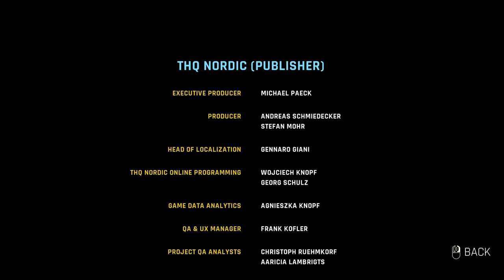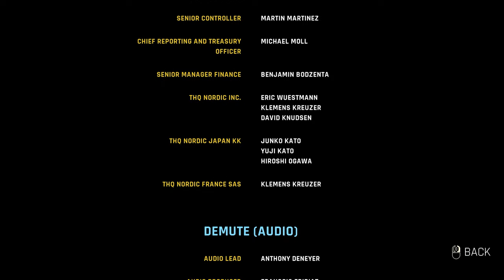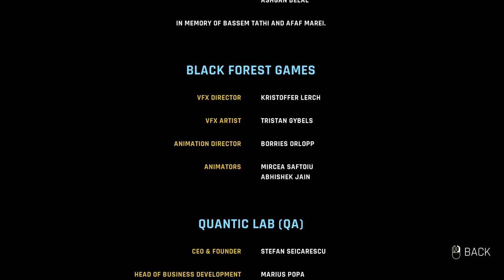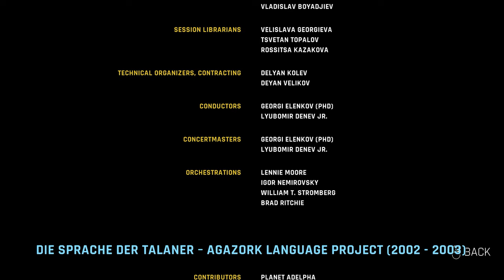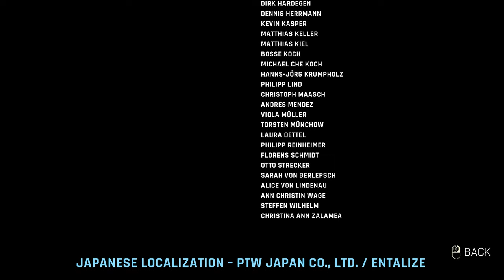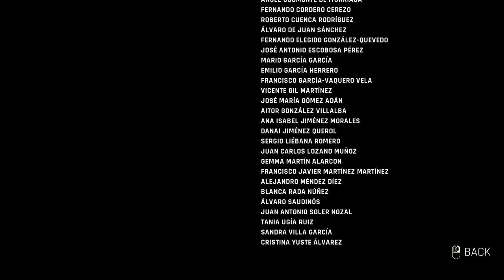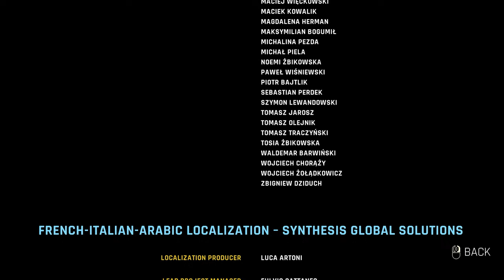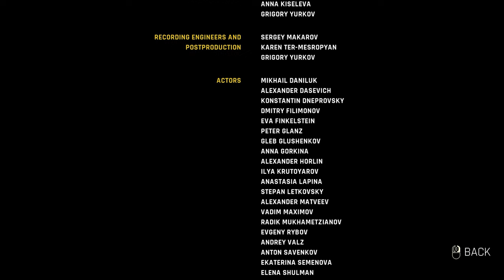OUTCAST A NEW BEGINNING Gameplay Walkthrough Part 9 FULL GAME (4K 60FPS) - No Commentary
Outcast A New Beginning Gameplay Walkthrough PS5 Xbox Series X PC No Commentary 2160p 60fps HD let's play playthrough review guide Showcasing all cutscenes movie edition, all boss fights / boss fights, side missions, upgrades, outfits / costumes, all characters, best moments, final boss and true ending, secret ending.

Full edited educational walkthroughs of new game releases! All the video games are provided by the game publisher for review purposes by local PR. Maximo helps gamers all over the world who get stuck in their games and need a guide to help them finish a game. I spend hours every day editing my videos so my audience can enjoy my videos and also get help with the games that I am covering on my channel.